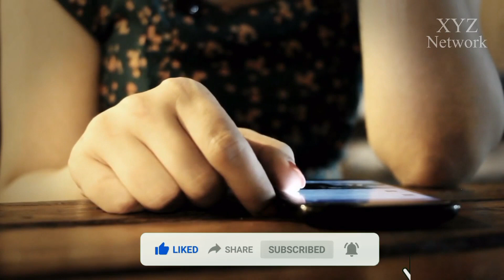Hamla Ladki Ko Qabar Me Zinda Dafna Diya Fir Kya Hua Dekhen ? औरत ने कबर में बच्चा पैदा किया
doston aaj ke is video mein ham aapko bataenge ki ek han Mela aurat ko Kabra mein dafan kar diya aur FIR aisa kya hua ki use aurat ka Kabra mein hi baccha paida Ho Gaya aap is video ko pura dekhen aapko pura vakya maloom ho jaega